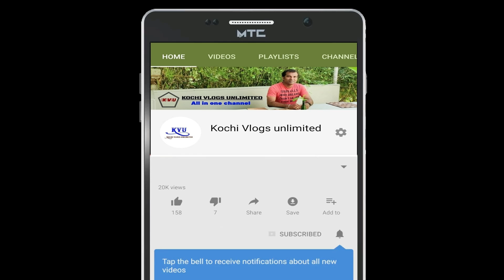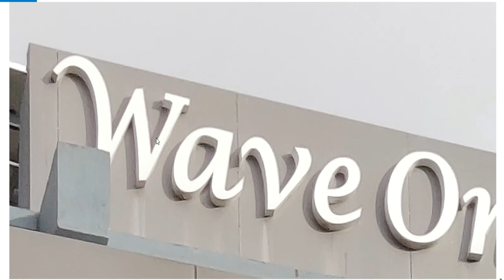Mi 11x camera review | Camera test | Camera samples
Hi Friends,